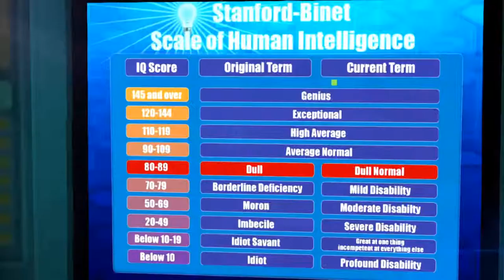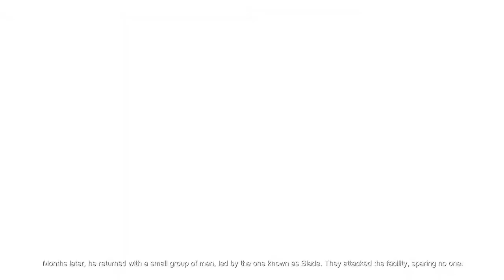Tesla Effect - 08 Day 7 - 05 Swamp House - Mixing medicine & Curing Mantus